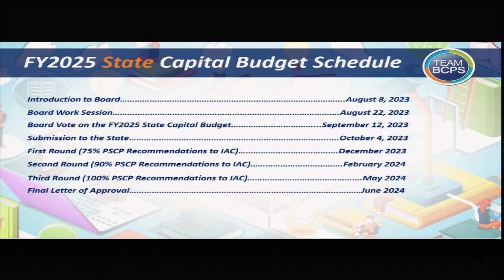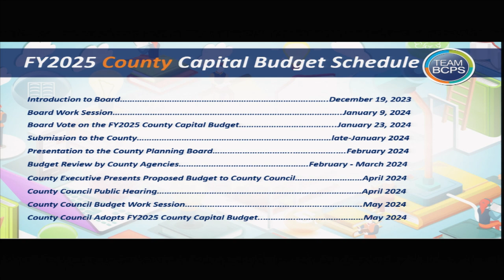Meeting of the Board of Education 12-19-23